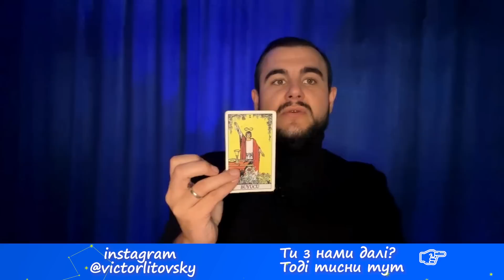Самогубства підлітків."Ядерка богом дана"- гундяєв здурів чи попереджає?Як Сі принизив пу НАСПРАВДІ!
Долучайтесь! Наш ТГ-канал «Езотеричні здибанки»

Дата запису цього випуску - 19 жовтня
У цьому випуску про таке:
00:00 - початок, представлення гостя
00:25 - про самогубства підлітків в Україні
07:36 - віце-президент Ірану в Мінську - навіщо?
11:17 - лавров - Північній Кореї - навіщо?
14:58 - пу в Китаї і там проводить зустрічі - що насправді відбувається?
22:20 - які ще конфлікти планує запалити рф і чому  "пу" відвідав Киргизстан?
26:37 - коли розвʼязка багатоходовки США-Китай
32:18 - про реальний контакт з терористами та домовленості
35:49 - про ядерну зброю та заяви РПЦ що вона дана богом
43:08 - важливі події в Україні на найближчий час